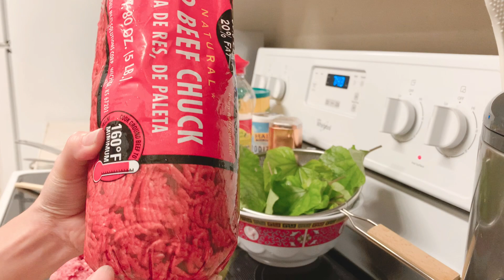Bò cuốn lá lốt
Xin chào các bạn, hôm nay cùng vào bếp làm món Bò cuốn lá lốt theo cách của mình, rất đơn giản mà lại cực kỳ ngon luôn.
Món Bò Cuốn Lá Lốt vừa đơn giản lại vô cùng hấp dẫn, chấm cùng mắm nêm hoặc nước mắm chua chua, cay  cay thì ngon tuyệt vời!
Chuẩn bị nguyên liệu:
- Bò băm nhuyễn
- Lá Lốt, hành tím, hành lá, tỏi băm
- Gia vị: Nước tương, muối, tiêu, dầu hào, đường, hạt nêm knorr, dầu ăn.

Trong Video này mình có chia sẻ thêm cách trồng rau khi bạn ở Mỹ.